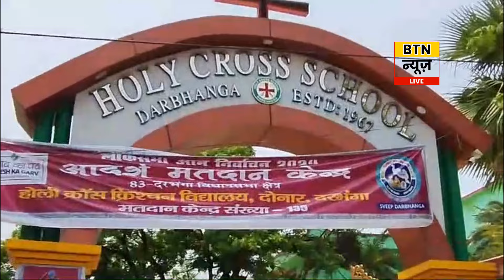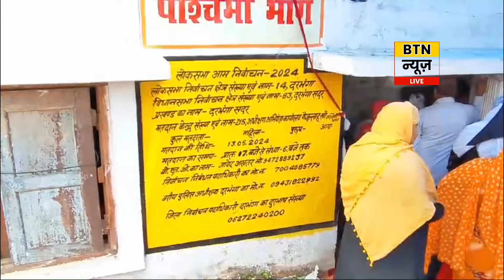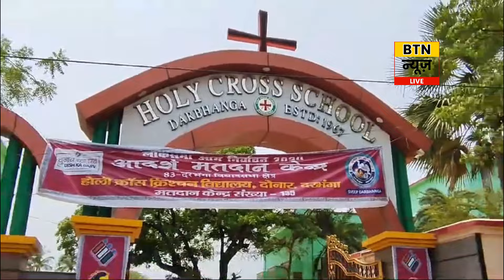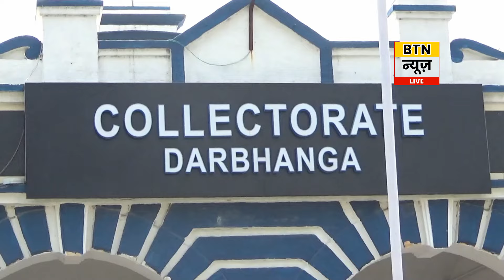मतगणना की तैयारी | BTN NEWS DARBHANAGA 2 JUNE 2024